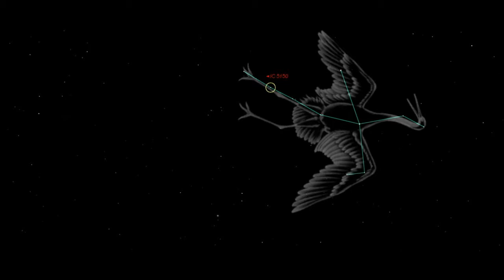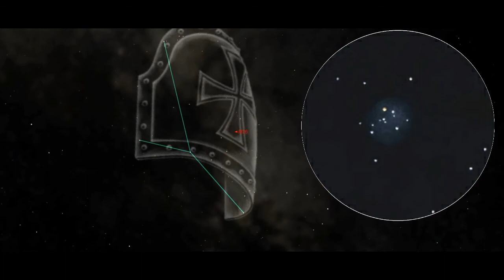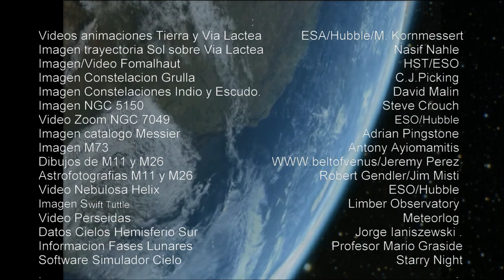EL CIELO DE AGOSTO 2012 (HEMISFERIO SUR). AUGUST 2012 (SOUTHERN HEMISPHERE)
Efemérides astronómicas del mes de Agosto de 2012 para el cielo del Hemisferio Sur. Una visión del cielo diferente para los que habitamos en el hemisferio terrestre opuesto, que nos hará comprender la esfericidad de nuestro planeta y nuestra posición sobre él.
August 2012 astronomical events for the Southern Hemisphere sky. A different vision of Sky for those who inhabit the land opposite hemisphere, which we will explain the roundness of our planet and our position on it.